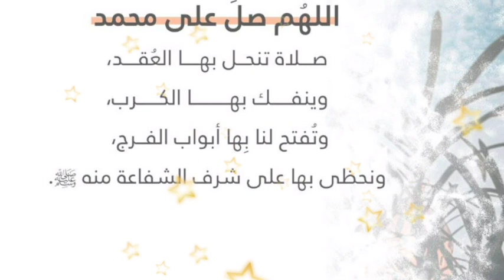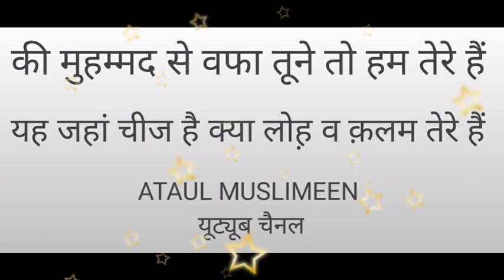हम भूल बैठे सुन्नत Nice kalam By Ataul Muslimeen । Mufti Attaullah Mazahiri